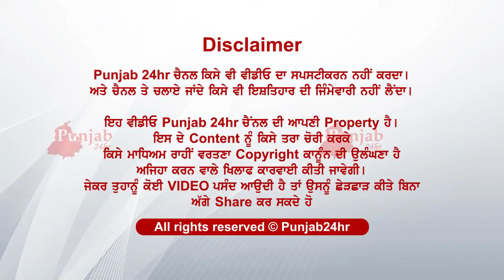ਜਨਾਨੀ ਦੀ ਮੌਤ ਦੇ ਸਮਸ਼ਾਨਘਾਟ ਚ ਖੁਲੇ ਰਾਜ